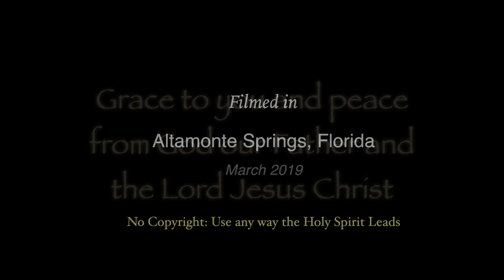The Mercy Seat - Part 2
It is an important message as we face lawlessness more and more each day. That is truly an attack on the fruit of the Holy Spirit in our lives. As we received love, we must give love—as we received forgiveness we must forgive—and as we received mercy we must be merciful. That brings the knowledge of Christ Jesus into every place we go!